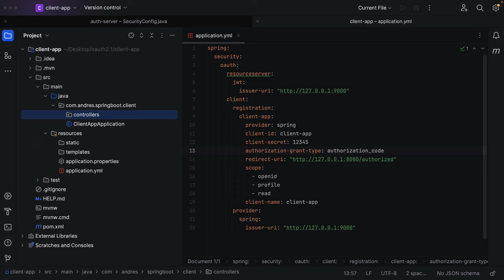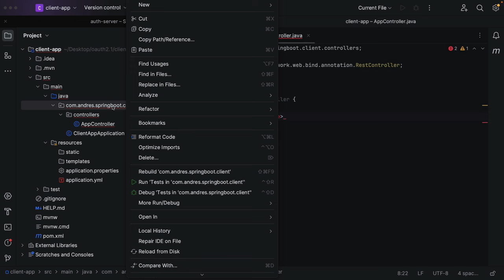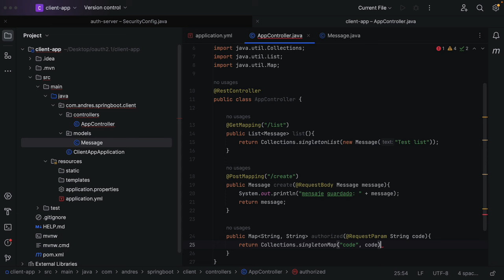Aprendiendo autenticación OAuth 2 y JWT con Spring Security Authorization Server! Parte 3 🔐🔥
Tercera Parte: Aprendiendo autenticación JWT desde cero con el nuevo framework de Spring Security Authorization Server OAuth 2.1.

Spring Authorization Server es un framework que implementa las especificaciones OAuth 2.1 y OpenID Connect 1.0 y otras especificaciones relacionadas. Está construido sobre Spring Security para proporcionar una base segura, liviana y personalizable para crear proveedores de identidad OpenID Connect 1.0 y productos de servidor de autorización OAuth2.